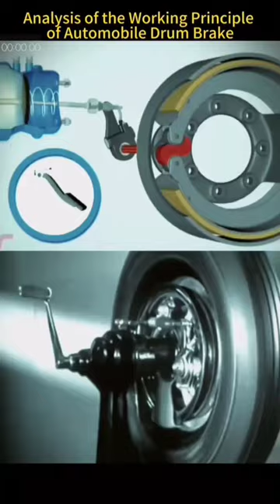Automobile Drum Brake